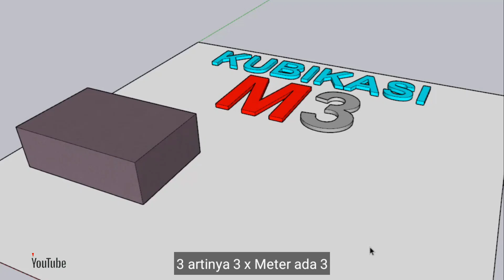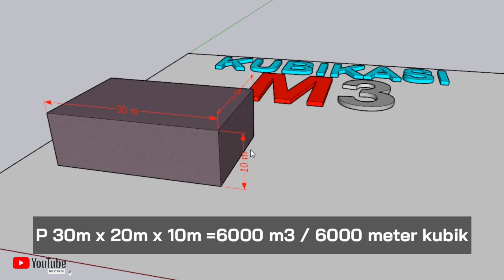Cara mengitung Kubikasi/ M3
Kenapa satuan nya meter kubik
bukan centi meter kubik atau yang lainya
karena kita Orang Indonesia saat menghitung kubikasi biasanya selalu memakai satuan meter,